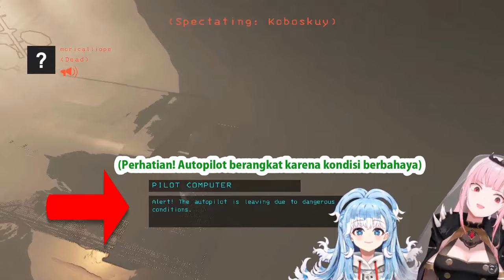Kobo Thought She's Making Her Dad Proud, But Calli Just Keeps Laughing at Her [Hololive]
(Kobo Mengira Dia Membuat Ayahnya Bangga, Tapi Calli Malah Terus Menertawakannya)

Calli and Kobo have an off-collab in Calli's house and they play the game "Lethal Company".
(Calli dan Kobo berkolaborasi offline di rumah Calli dan mereka bermain game "Lethal Company".)